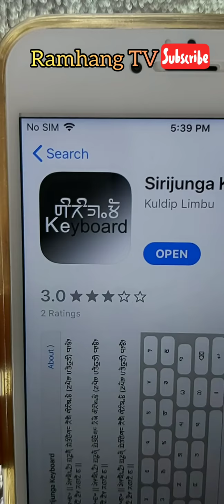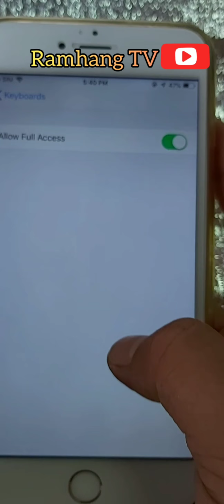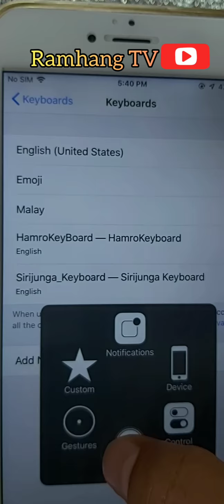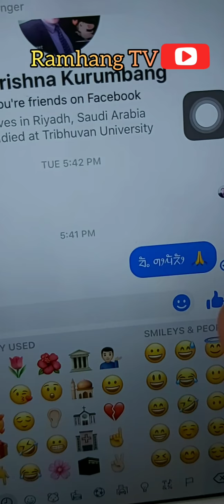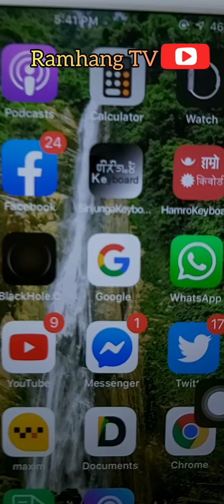How To Instal in MobileKirat Sirijunga Keyboard || किरात श्रीजँगा किबोर्ड कसरी मोबाइल फोनमा इन्स्टल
किरात श्रीजँगा किबोर्ड कसरी मोबाइल फोनमा इन्स्टल गर्ने ?|How To instal Sirijunga keyboard in mobile .